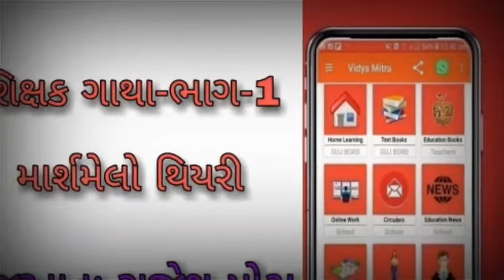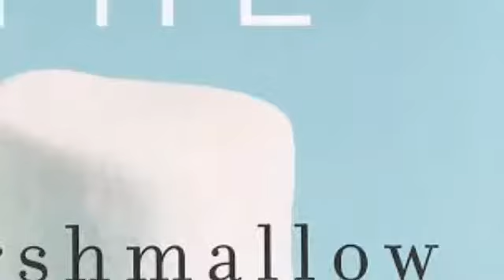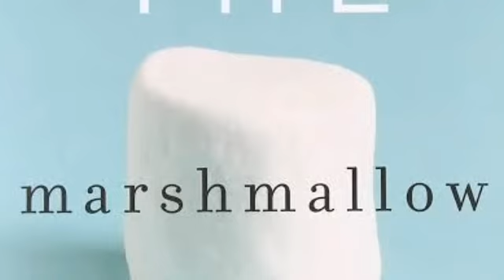Marshmallow Theory Professor Walter (શિક્ષક ગાથા ભાગ 1)